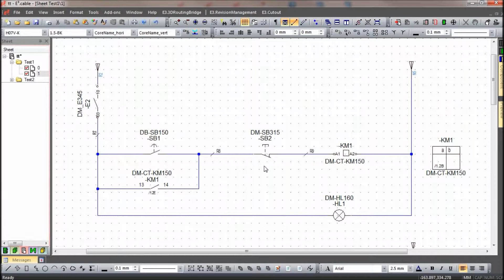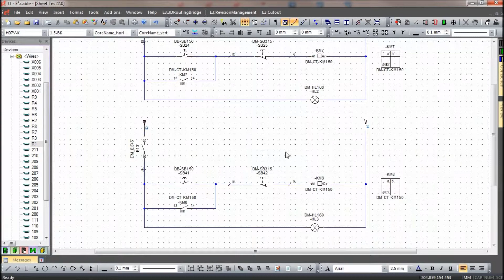E3.series - Wire Mark#2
Zuken E3.series โดย REI Software (Zuken Authorized Reseller)
   FB : REI Software Co., Ltd.

 Copyright by REI Software Co., Ltd.